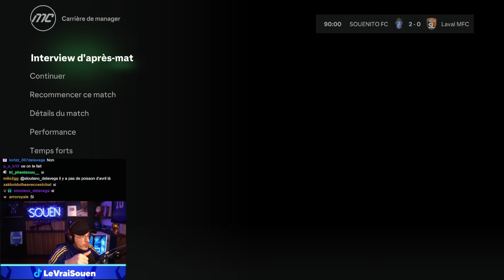JAHJAH LE MUR du SOUENITO FC ! BIENTÔT la FIN de SAISON ( Carrière Coach - S2E26 )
Bienvenue sur ma chaîne secondaire, JAHJAH LE MUR du SOUENITO FC ! BIENTÔT la FIN de SAISON ( Carrière Coach - S2E26 )

😘 Bonne journée 😘